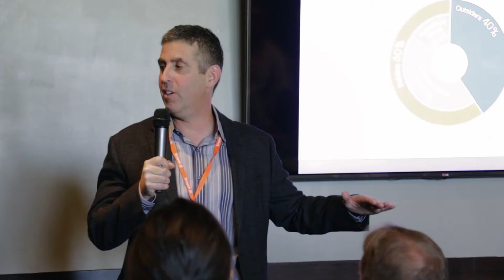Synoptek Cyber Security Seminar Series Trailer | Network Security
Welcome to Synoptek's exclusive Cyber Security seminars, where thought-leaders are brought together to review rising cyber security threats, stealth mechanisms, and new technologies that can detect these anomalies to prevent significant damage from occurring.